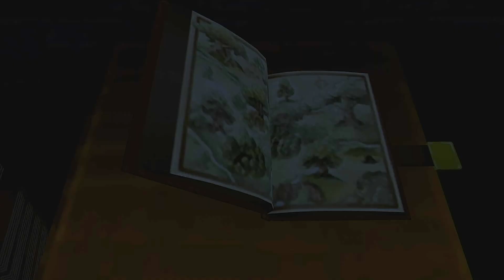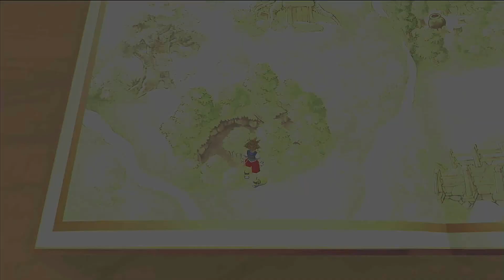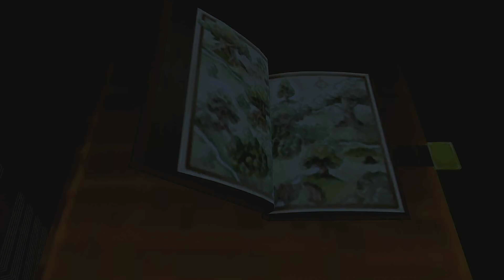Kingdom Hearts 1 Lvl 1 Challenge Teil 6 Hollow Bastion Malefiz und Riku